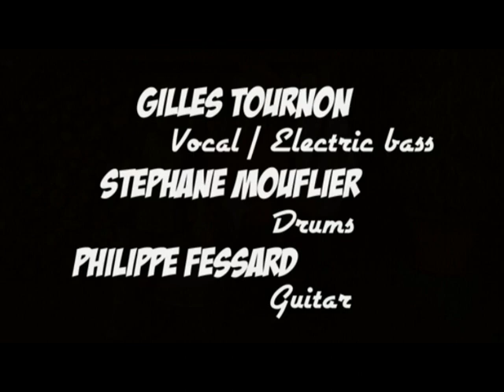Boogie Bop Dame by One More Shot - 2018